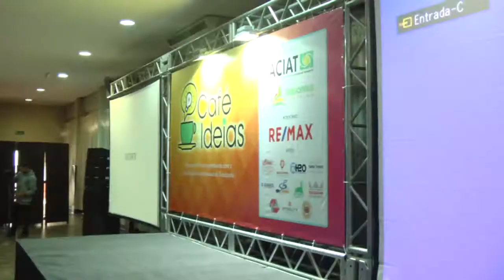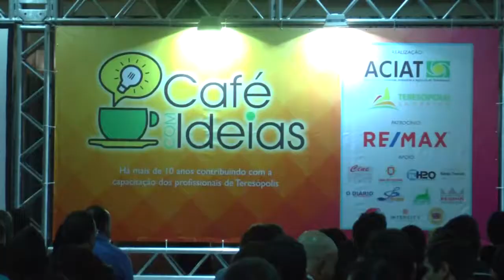Café com idéias na Casa de Portugal com Alfredo Rocha